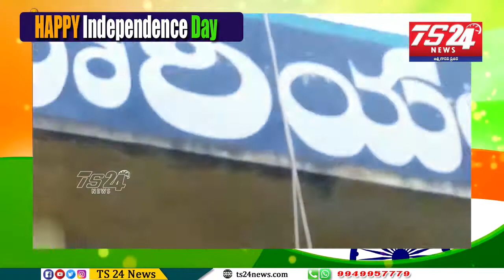మానపాడు మండల పరిధిలోని ఆయా గ్రామాల్లో 74వ స్వాతంత్ర వేడుకలు జరుపుకున్నారు